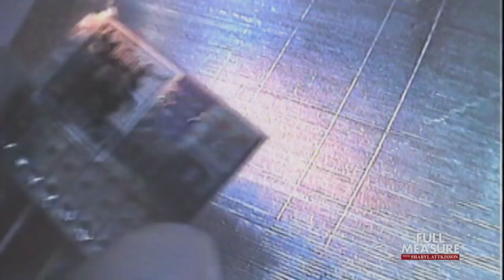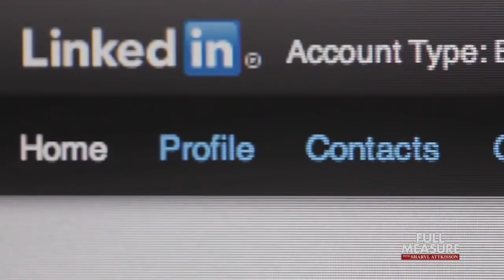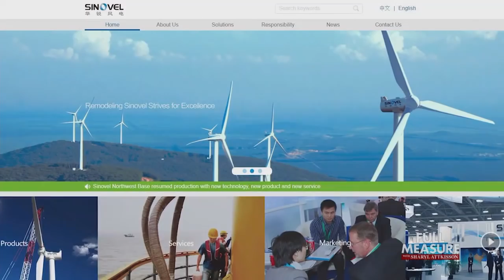FULL MEASURE: May 26, 2019 - Stolen Secrets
There's been rising tension between the US and China...mainly over trade. But top US officials say the biggest threat from China is spying that ends up costing American taxpayers jobs and billions of dollars. Scott Thuman recently talked to Bill Evanina, Director of the National Counterintelligence and Security Center...about China capitalizing on stolen secrets.